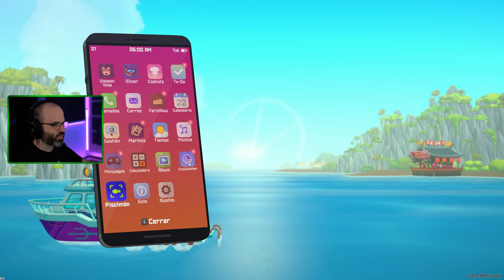DtD #20 | MANTIS MARINA BOXEADORA | DAVE THE DIVER Gameplay Español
Hola Amigos! En este gameplay en español empezamos un juego pixel art en el que tendremos que pescar buceando y gestionar un restaurante: Dave the diver!

Dave the divertido es un juego casual de rol y aventuras para un solo jugador que incluye elementos de pesca y exploración del fondo marino durante el día y de gestión de un restaurante de sushi durante la noche.
- Steam: Dave the diver

▬▬▬▬▬▬▬▬▬ INFORMACIÓN SETUP ▬▬▬▬▬▬▬▬▬
CPU: Intel i9-12900K
MB: MSI MPG Z690 CARBON WIFI
GPU: MSI GeForce RTX 4080 16GB SUPRIM X
RAM: Corsair Dominator Platinum 32GB 5200MHz C38
HD: Corsair Force MP510 960GB
PSU: Corsair AX860
Caja: Corsair 500D